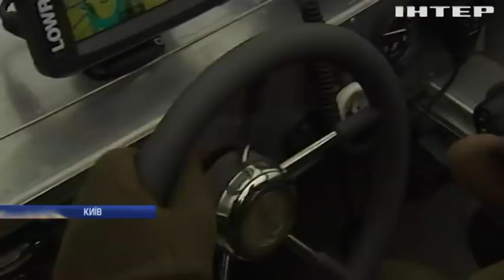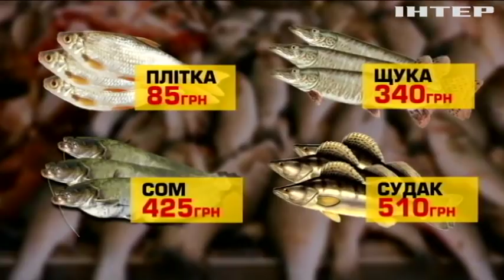Новости 8:00, выпуск за 2 ноября 2018 года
Головні події на цю годину:
ДТП на Рівненщині: вантажівка розчавила два легковика; На Рівненщині згорів пасажирський потяг (відео); Вилов риби: які штрафи чекають на браконьєрів; Підозрюваному у масових вбивствах висунули 44 звинувачення; Бразилія перенесе посольство в Ізраїлі до Єрусалима; Між Грецією і Македонією відновили авіасполучення; У Норвегії вирощують рибу на суходолі